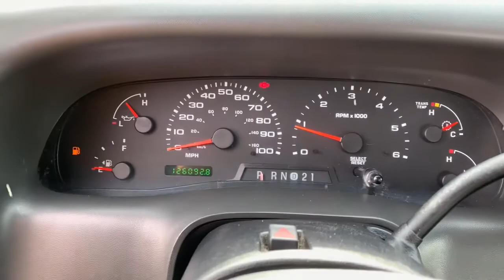2002 Ford F-350SD Ypsilanti, Ann Arbor, Canton, Saline, Belleville, Westland, MI 210089A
Red Clearcoat Used 2002 Ford F-350SD available in Ypsilanti, Michigan at Gene Butman Ford. Servicing the Ann Arbor, Canton, Saline, Belleville, Westland, MI area.

Guaranteed Credit Approval!, Certified by CarFax One Owner!, *Local Trade*, *Fully Detailed*, Fully Serviced To Current Date and Mileage!, Non Smoker!, We Deliver Anywhere!, F-350 SuperDuty XLT DRW, 4D Crew Cab, 4WD, 4-Wheel ABS Brakes, ABS brakes, Trailer Tow Package. 4WD 6.8L V10 EFIbrbrbrGene Butman Ford has been family owned and operated since 1957. Our family has been apart of Ypsilanti and the surrounding communities since that time. Our commitment to this area comes from an understanding that a business can not exists with out the loyalty and trust of the people. The Butman Family invites you to experience our dealership where our team provides Convenience Through Excellence.